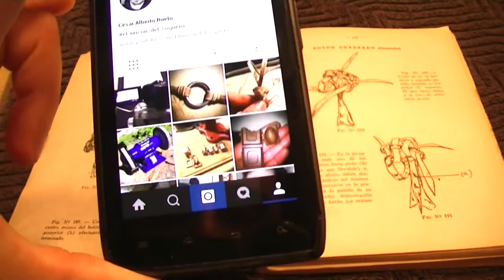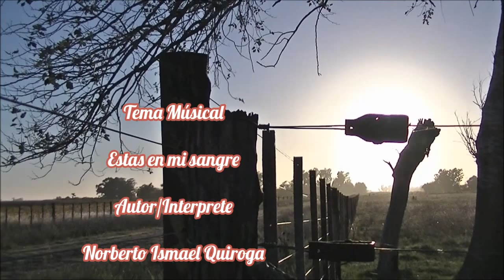Botón Cimarrón "El Rincón del Soguero"